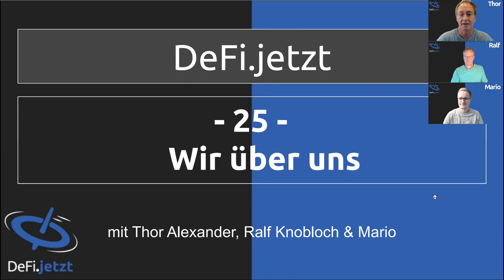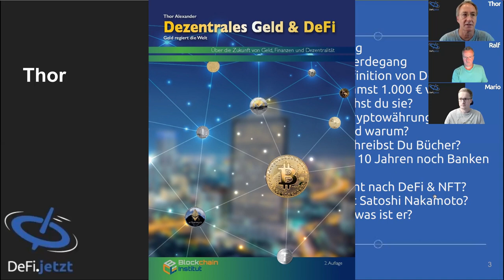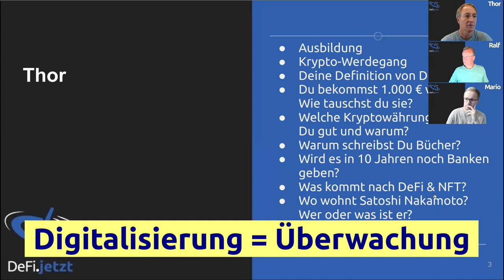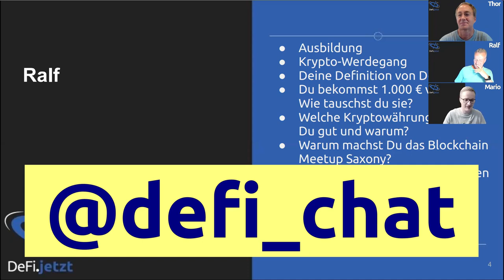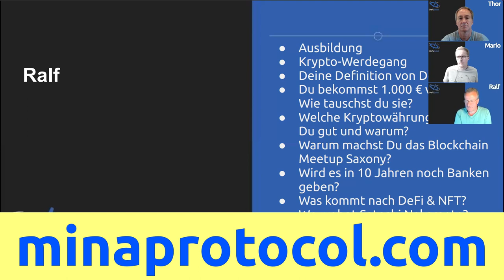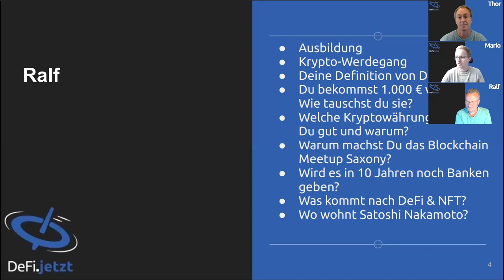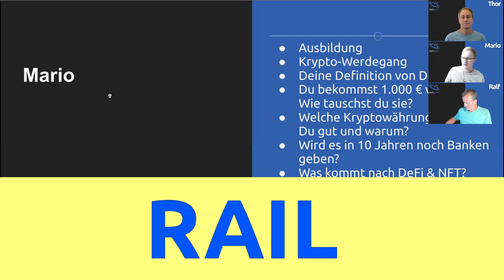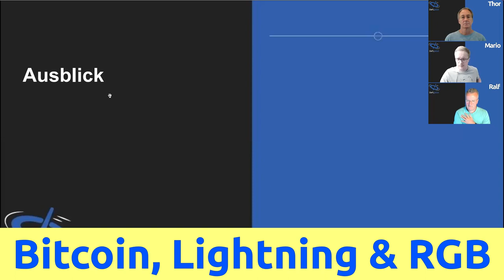(25) Wir über uns - Das Team von DeFi.jetzt stellt sich Fragen, die Andere sonst beantworten müssen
Im 25. DeFi-Gespräch stellen wir uns gegenseitig die Fragen, die üblicherweise unsere Gäste beantworten müssen. Es ist vorerst das letzte Mal, dass wir nach Satoshi Nakamoto fahnden.

Ralf hat ihn gefunden. Wir zeigen seine Adresse im Video. Daher suchen wir ab der 26. Folge nach einer anderen Persönlichkeit aus der Kryptowelt.